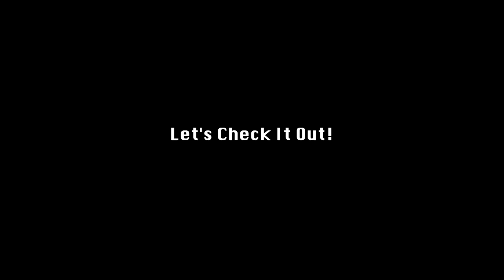🎄White Christmas🎄- String septet arr. Yo Takahashi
🎄White Christmas🎄

Arranged by Yo Takahashi.

Happy Christmas & A Happy New Year!!!
메리 크리스마스!　¡Feliz Año Nuevo!
メリークリスマス！　สวัสดีปีใหม่!
Member

【2nd Viola】：🇹🇭 Kuhk Viola (กึ๊กวิโอล่า)

【1st Cello】：🇪🇨 Samantha Zúñiga

【2nd Cello】：🇹🇭 Chaiyasit Sangkapong

I wish you all happiness!!
【Arranger】：🇯🇵-🇹🇭 Yo Takahashi (Yothin Chantarakka)